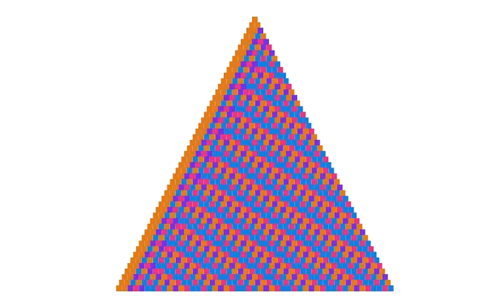Cellular Automata with Mutations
At each step there is a small mutation and a small change in the color schema. The effect of the mutation can vary dramatically. Sometimes almost nothing changes  and sometimes nearly everything changes.